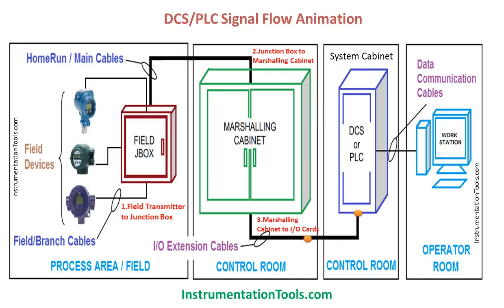DCS and PLC Animation | System Cabinet | Marshalling Cabinet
This video shows the basic animation concept of PLC and DCS systems. Learn the working principle of PLC and shows the signal flow from field instruments to the control room.